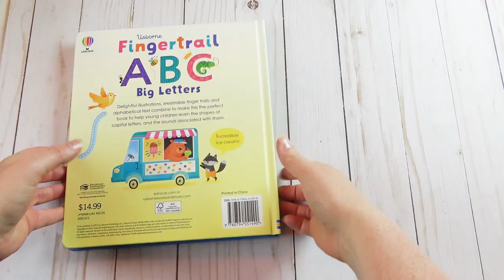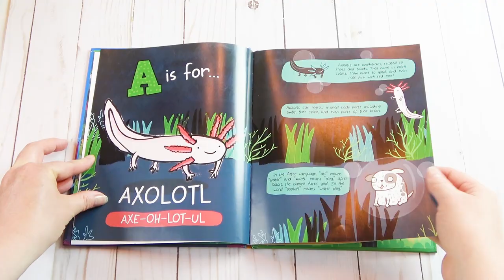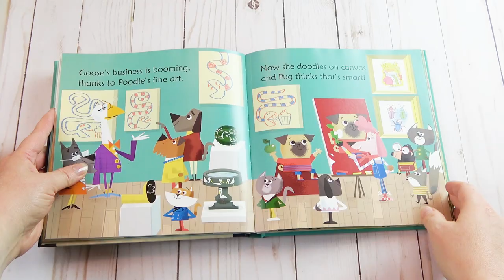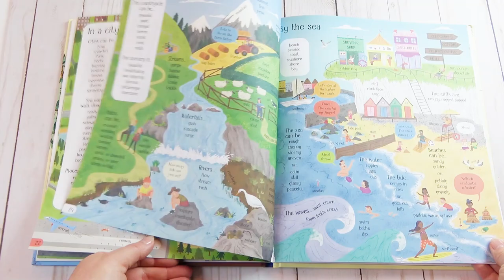The Best Usborne Phonics and Grammar Books | Educational Books from Usborne Books & More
Welcome everyone!! Today I am sharing the best Usborne books for Phonics and Grammar.  I have used all these books over the years in our homeschool journey.  Make sure you check my channel for more back to school Usborne hauls.  There is already one up for Math and there will also be videos for Science, History, Geography, and one for Nature, Seasons, and Weather coming soon.  Also, let me know if you have any questions about Usborne or the books!!  Have a wonderful day friends!!!
Love,
Bethany